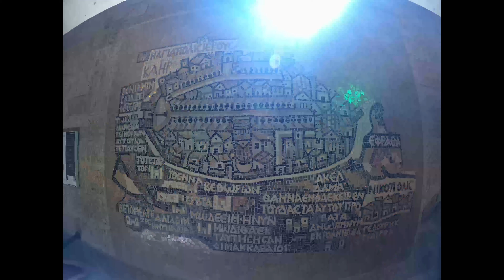Israel 2021 Canadian Birthright Trip 4K/HD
I was lucky enough to travel around Israel for 10 days with an amazing group of Canadians and Israelis. We almost went literally everywhere, so here are some of the highlights.

What an amazing experience. We visited the Sea of Galilee, the Golan Heights where we overlooked Syria, rafted the Jordan River, hiked Mount Meron, visited the Druze village of Isifya, the Shuk in Jerusalem, the Old City of Jerusalem, saw the Dead Sea Scrolls, Mount Hertzel, the Holocaust Museum, Stayed in the desert in Bedouin tents, watched the sunrise over Masada and the Dead Sea, swam in the Dead Sea, picked Mangos, explored the Shuk in Tel Aviv, visited the Peace and Innovation Center, relaxed at the beach. What a trip!